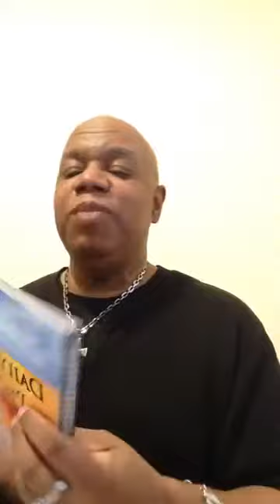PDT - "Clean Energy" 2.9.20